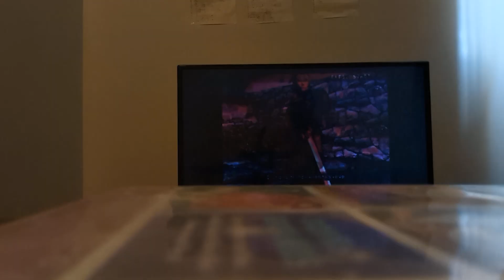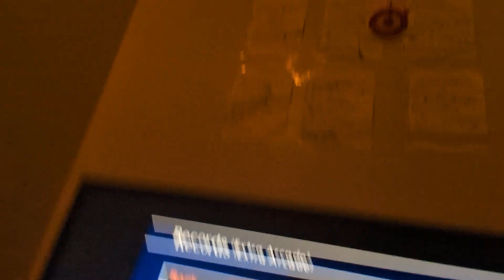soul caliber 2 extra arcade in 1:07 moved 1 spot up the board, 2nd place in Canada at the time